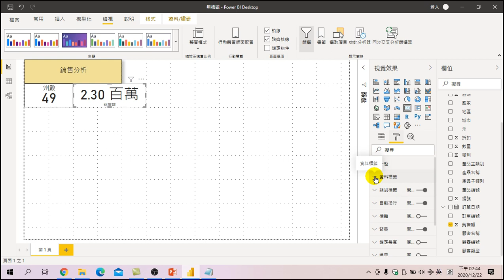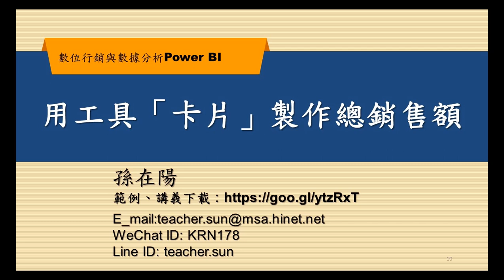用工具「卡片」製作總銷售額？教你利用POWERBI製作！